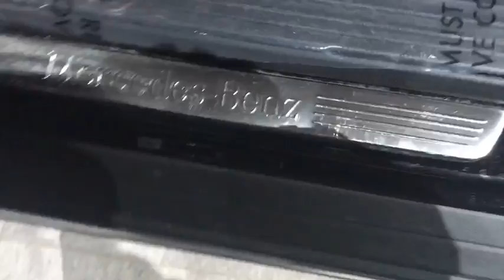2015 Mercedes-Benz M-Class Walk-Around Rockville Centre, Nassau, Long Island, New York, Queens, NY 5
2015 Mercedes-Benz M-Class Walk-Around
2015 Mercedes-Benz M-Class ML 350 - Stock#: 5900 - VIN#: 4JGDA5HBXFA619219

This Mercedes-Benz M-Class has a trusty Premium Unleaded V-6 3.5 L/213 engine powering this Automatic transmission. Dealer Certified Pre-Owned.* MB Certified Pre-Owned Value and Confidence! *Being a MB Certified Pre-Owned means this vehicle has passed a rigorous 162-point inspection. Not only do you receive the remainder of the new car warranty but and additional 1 Year UNLIMITED Miles warranty being a CPO. This coverage can be extended for an additional 2 Years for a total of 3 Years UNLIMITED Miles beyond the new car warranty. Every Certified vehicle also includes 24/7 Roadside Assistance, trip interruption and as always a complete CARFAX Vehicle History Report.* Expert Reviews! *As reported by The Manufacturer Summary: Every element of the 2015 M-Class cabin is thoughtfully engineered and elegantly crafted to make you feel at home, and in control, on any road. The standard 19-inch alloy wheels further accent the already stark design of the M-Class. Bright white LED Daytime Running Lamps help increase the visibility of your vehicle to oncoming traffic by illuminating front lights whenever the car is switched on. On the inside, wood trim adorns the console, dash, steering wheel and doors. MB-Tex upholstery offers a rich appearance and supple leather-like feel, even in cold weather. Electrically heated front seats quickly take the chill out of even the coldest day. 60/40 split-folding rear seat backs with flip-forward seat cushions allow for a truly flat cargo floor. The Cockpit Management and Data (COMAND) system features a high-resolution color-LCD display. This is utilized to manage audio, video, and other hands free calling and navigation functions. The M-Class features a 302hp 3.5L V6 with up to 6,600lbs of towing power or a 329hp or 3.0L biturbo V6 with 7,200lbs. The 7-speed automatic has been made even smoother, more responsive and more efficient while paddle shifters allow you to manually upshift and downshift with just a flick of your fingers. Powerful 4-wheel disc brakes grant you the all of the stopping power that you need. Mercedes-Benz is concerned with keeping the family safe, and the quality of the safety options present on the M-Class is proof of that. A suite of standard air bags offers advanced protection. A driver's knee air bag supplements the dual-stage front air bags. Enjoy the strong, controlled stopping power of dual-circuit power-assisted 4-wheel disc brakes, backed by an Antilock Braking System.* Stop By Today *Live a little- stop by Mercedes Benz of Rockville Center located at 650 Sunrise Highway, Rockville Center, NY 11570 to make this car yours today!*Full Documentation!*Click on the Auto iPacket link for Vehicle Window Sticker and other documents.
WHEELS: 19 TWIN-5-SPOKE ALLOY  (STD),TRAILER HITCH  -inc: 7200 lbs Class III towing capacity,ANTHRACITE POPLAR WOOD TRIM  -inc: a wood cover over cupholders,PREMIUM 1 PACKAGE  -inc: iPod/MP3 Media Interface Cable  Rearview Camera  Mutli-Year Update for Navigation  Power Folding Mirrors  Auto Dimming Mirrors  Driver Memory Seat  Radio: COMAND System w/Navigation  7.0 high resolution LCD screen w/3D map views  enhanced voice control system  10GB music register  single disc CD/DVD player  Gracenote album information including cover art  SD card slot  SiriusXM traffic and SiriusXM weather w/3-year subscription  115V AC Power Outlet Located in 2nd row  Power Tilt/Telescoping Steering Column  Double Sun Visors  Media Interface  SIRIUS XM Satellite Radio  SiriusXM real-time traffic and SiriusXM weather (w/6 month trial)  Auto-Dimming Side & Rearview Mirrors,All Wheel Drive,Power Steering,ABS,4-Wheel Disc Brakes,Brake Assist,Aluminum Wheels,Tires - Front Performance,Tires - Rear Performance,Temporary Spare Tire,Sun/Moonroof,Generic Sun/Moonroof,Heated Mirrors,Power Mirror(s),Integrated Turn Signal Mirrors,Rear Defrost,Privacy Glass,Intermittent Wipers,Variable Speed Intermittent Wipers,Rain Sensing Wipers,Rear Spoiler,Remote Trunk Release,Power Liftgate,Power Door Locks,Daytime Running Lights,Automatic Headlights,Fog Lamps,AM/FM Stereo,CD Player,MP3 Player,Bluetooth Connection,Auxiliary Audio Input,HD Radio,Steering Wheel Audio Controls,Power Driver Seat,Power Passenger Seat,Bucket Seats,Heated Front Seat(s),Driver Adjustable Lumbar,Pass-Through Rear Seat,Rear Bench Seat,Adjustable Steering Wheel,Trip Computer,Power Windows,Telematics,Leather Steering Wheel,Keyless Entry,Universal Garage Door Opener,Cruise Control,Climate Control,Multi-Zone A/C,Woodgrain Interior Trim,Premium Synthetic Seats,Driver Vanity Mirror,Passenger Vanity Mir